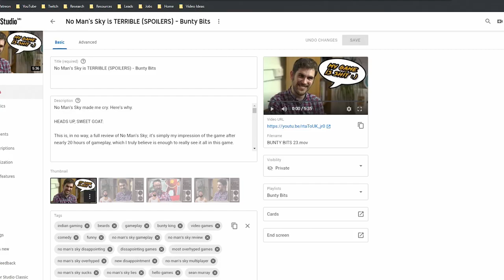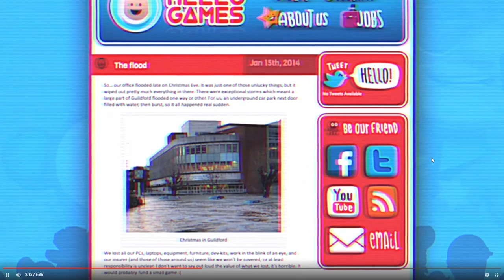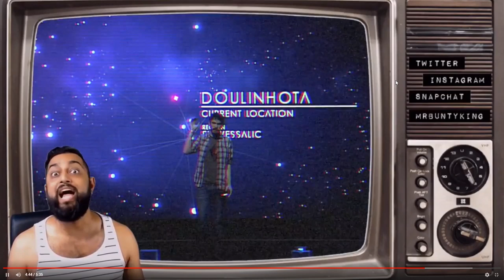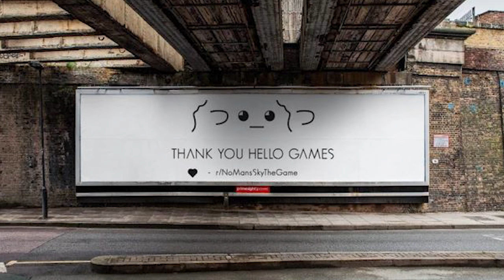Developers Can't Rely on Games Journalism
Hello, my sweet goats, 'No Man's Sky' has been through quite a ride. A ride that's taught Sean Murray a thing or two about the media.

Recently read an article on GamesIndustry.biz that I found to be quite interesting; it was about what Sean Murray had to say about his experience around the 'No Man's Sky' launch and what he had learned during and after the media blackout that lasted two years.

Back when 'No Man's Sky' released, I had never seen a game received the way it was. In fact, I had never even been as let down by a game before. However it appears that others developers, including some AAA devs, have emulated Hello Games' early development decisions and gotten themselves into similar predicaments.

Sean's tale is a cautionary one that reminds developers that the media is entirely consumer focused and that it's unlikely that they'll be able to effectively convey the nuance of game development through it.

/// SUPPORT ME

/// COMMUNITY

/// REFERENCES

Hello Games: Positive No Man's Sky stories "don't do as well -- and that's a problem":

/// VIDEOS USED

/// TRANSCRIPT

/// ABOUT ME